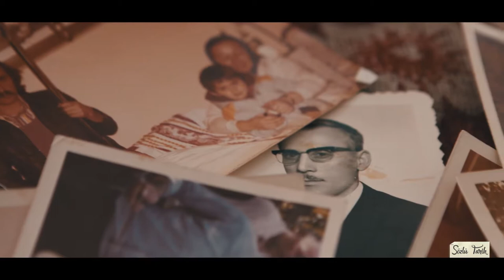Sözlü Tarih 8.Bölüm Ortaçeşme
Sözlü Tarih Belgeseli / Beykoz - İstanbul

Yönetmen : Cevdet Gümüş
Firma : Rey Yapım Film Prodüksiyon
Adres : Fulya Mah. Ortaklar Caddesi , Naşit Apt No : 26/1 Mecidiyeköy- İSTANBUL